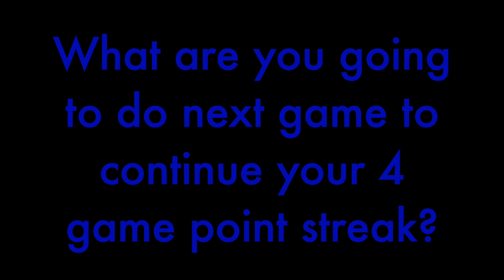Catching up with Mack Easter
Vets forward Mack Easter chats with Amy about last weekend's up and down weekend and how the team sits moving forward ahead of a difficult matchup against the Tavistock Braves.